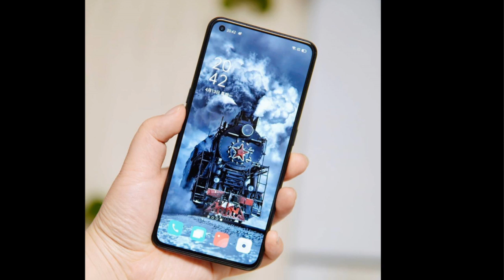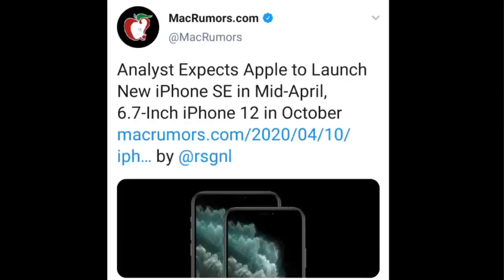IQOO Neo 3 price leak?, Realme X3 & X3 Zoom , PUBG survive mode, iphone 12 launch| Tech news 34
News Cover- IQOO Neo 3 price leak, Oppo Ace 2 launch,PUBG survive mode,iphone 12 and realme x3